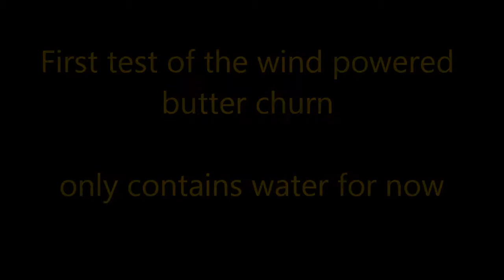First attempt at making a wind powered butter churn from an old mountain bike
This is the first test of the wind powered butter churn I made from an old mountain bike.  Having had enough of manually agitating the cream from our sheep (can take over an hour)  I decided there must be a better way.  Hopefully this is it.

In this test I've attached a container of water - but it will be cream next time.

The cantilevers on the rear breaks are now used to control the gears - so I can adjust it for different wind speeds.

By powering the cranks from the back wheel turbine (rather than the more traditional way of turning the cranks to turn the back wheel!) I get mechanical advantage and a nice slow mixing action in the container attached to the crank.

The whole thing pivots on what was the steering stem of the bike.  Since this test I've extended the tail and erected a couple of scaffold tubes to drop the forks straight into so it is easy to put out.